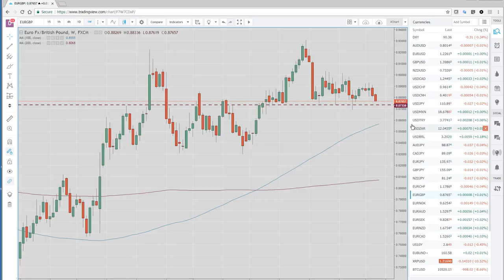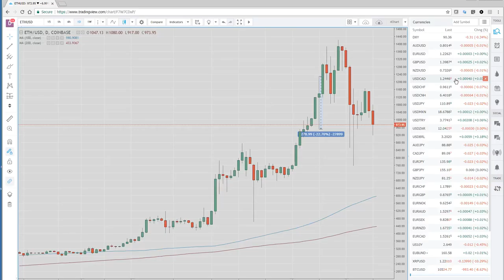23Jan18 Asia Opening Call & US Wrap - PrivateerFX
Our view on today's Asian Open & a wrap on the US in the FX markets.

$USDJPY $GBPUSD $EURGBD
$SPX $NDX

Web: PrivateerFX.com

THIS WAS
23Jan18 Asia Opening Call & US Wrap - PrivateerFX